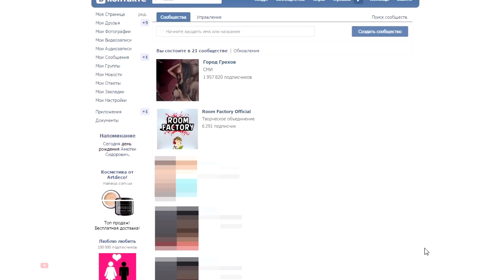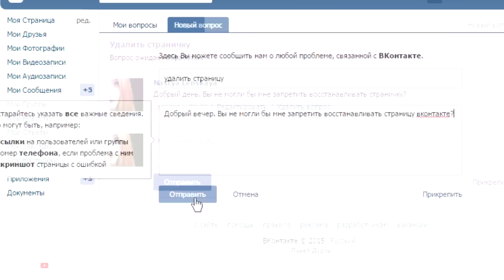КОРОЧЕ ГОВОРЯ, Я РЕШИЛА НАЧАТЬ НОВУЮ ЖИЗНЬ